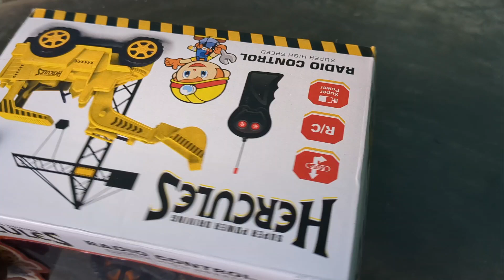gadi Wala cartoon | khilone wali Video | tractor buffalo jcb baby boy baby girl tiger car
Pooja Toy World

tractor
car
JCB
buffalo
tiger
truck
pig family
zhula
kids video
kids kids
bachho wali video

permitted by copyright statute that might otherwise be binfringing.non-profit.educational or personal use tips to balance in favour of fair of use gadi wala cartoon | toy helicopter ka video | Tractor gadi Boga